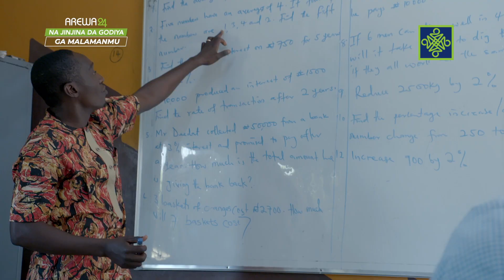Teachers Appreciation Promo | Arewa24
This promo is done by Arewa24 to show appreciation and to celebrate our teachers on their hardwork in training and guiding us to the right path of life and success.
Kudos to Our teachers.
You are our heroes.